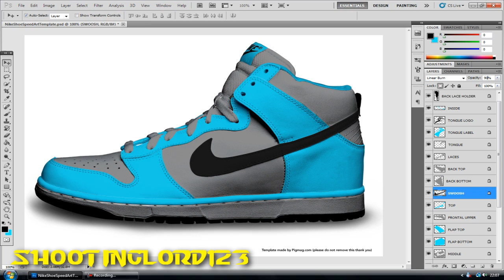GFX Nike Speed Art